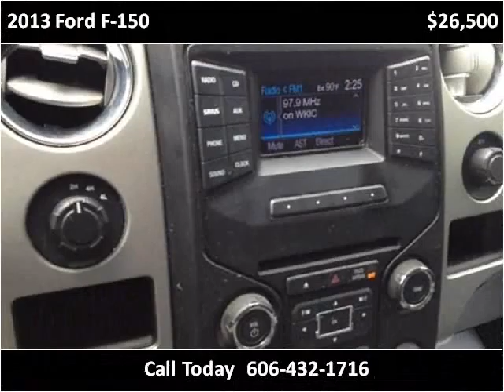2013 Ford F-150 Used Cars Pikeville KY